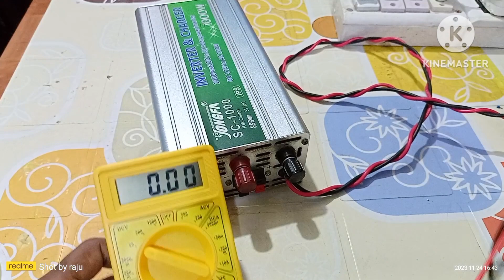4 in 1 inverter charging problem samasya samadhan inverter charging problem charging repairing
4 in 1 inverter charging problem samasya samadhan inverter charging problem charging repairing

Your Quaris
inverter charging problem
inverter dc to ac
sine wave inverter
inverter charging problem
sine wave inverter
12v to 220v
12v inverter
12v to 220v inverter
4 in 1 inverter charging problem
a to z repairing
inverter
inverter 12v to 220v
inverter charging problem
inverter circuit
luminous inverter chargin
power inverter
pure sine wave inverter
12v to 220v
12v inverter
12v to 220v inverter
4 in 1 inverter charging problem

#4 in 1 inverter
charging problem
samasya samadhan
charging problem
charging repairing
technical channel Muhammad Raju